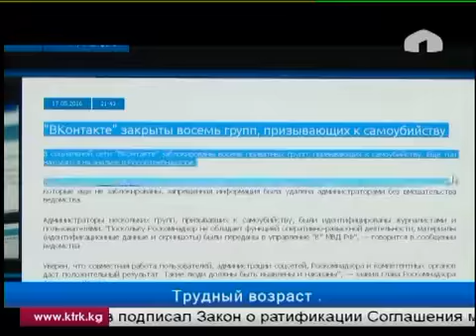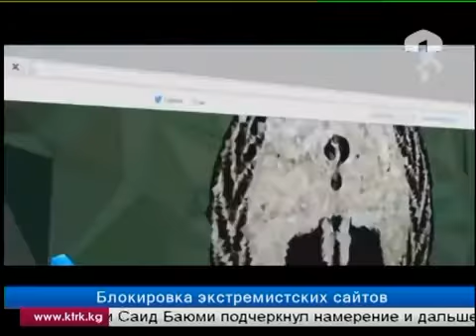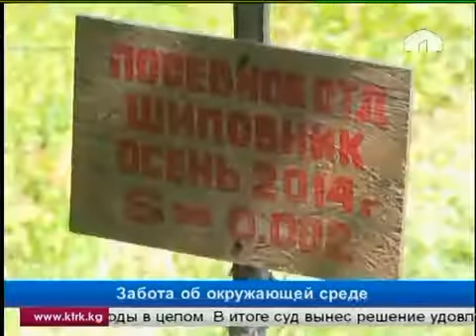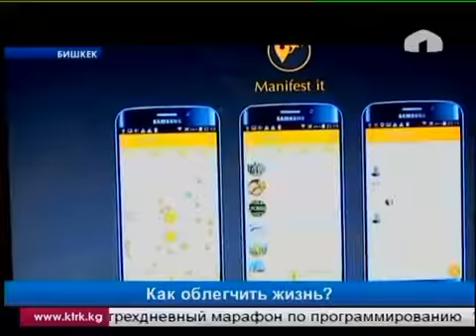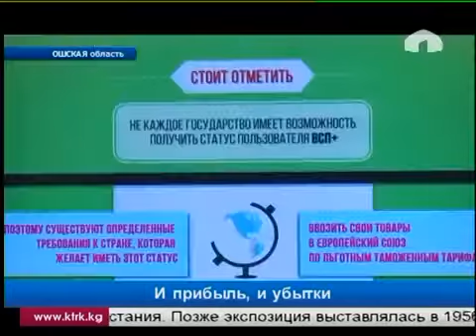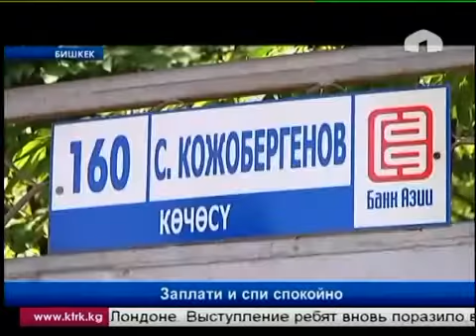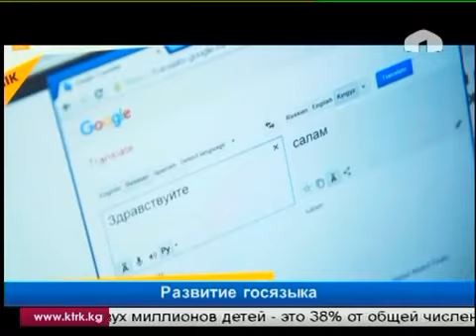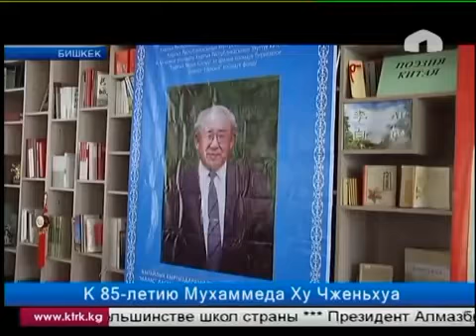Ала Тоо 26 05 2016, 23-минута, Экспорт, Султан Рахманов